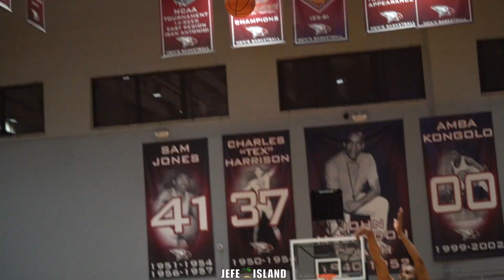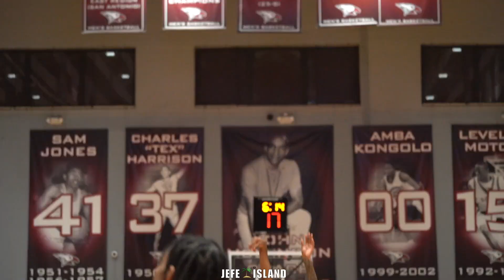North Carolina Central Wins By NEARLY 100 POINTS!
North Carolina Central Beats team by Nearly 100 points. Max Kellerman picked them to make a NCAA run this year. They've played high major schools close so far this season. Look forward to seeing how they progress throughout the season.